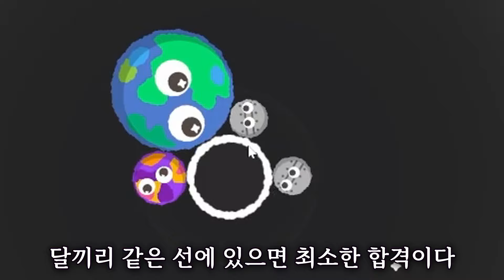김목내의 우주수박 마지막편